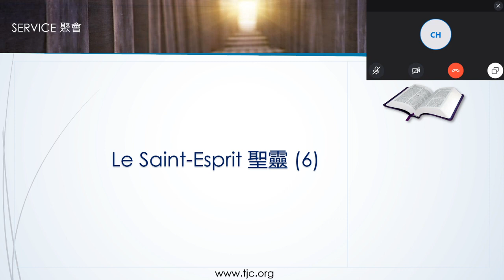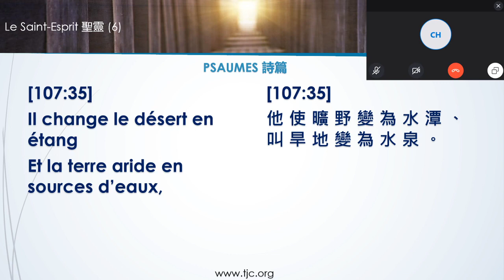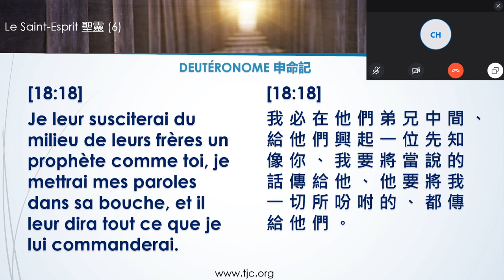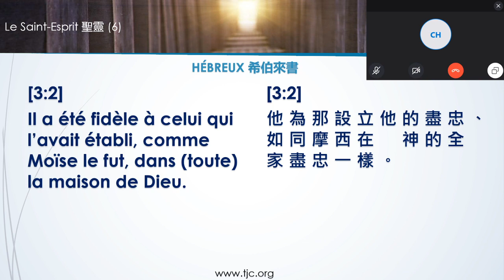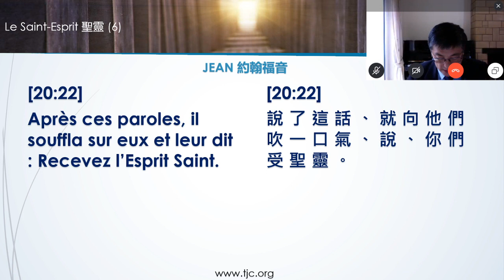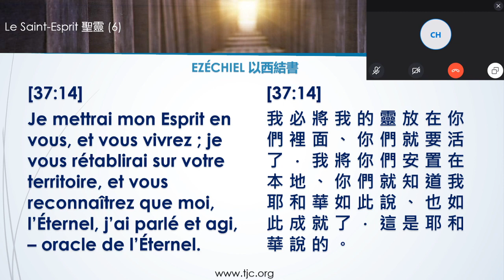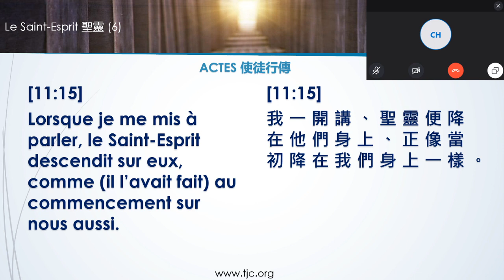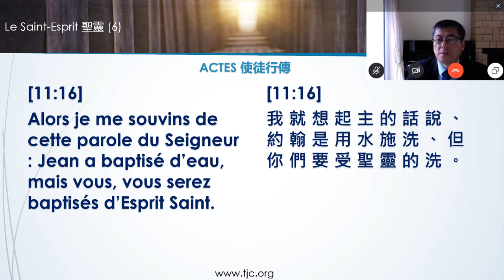TJC基本教義 聖霊06~張福華